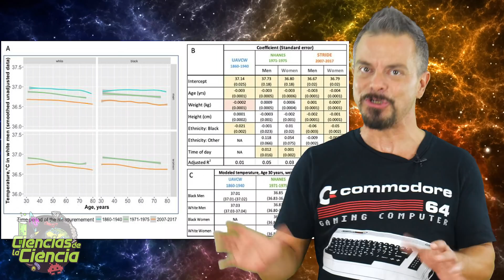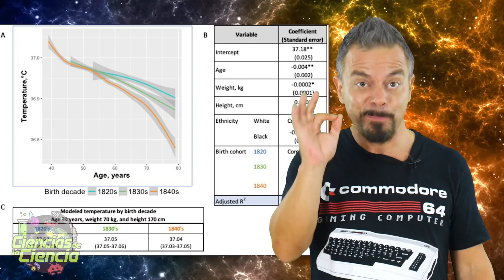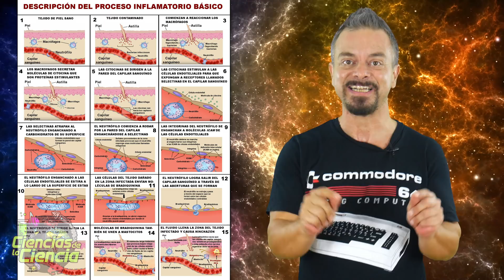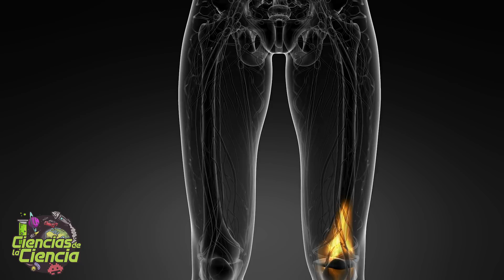¿Por qué nuestro cuerpo está más frío que hace 150 años?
Si te preguntara, ¿cuál es la temperatura normal del cuerpo humano? ¿Qué me responderías?

Y es que, no es fácil dar una cifra exacta, ya que hay muchos factores que hacen que pueda variar, aunque sea levemente.

Así, por ejemplo, el tipo de alimentación, las emociones o el estrés, pueden influir en nuestra temperatura, además del género, la edad o el momento del día.

Dicho esto, en medicina una temperatura normal estará entre los 36 y 37 ºC. O, si queremos ser más exactos, 36,6ºC, según una investigación publicada en 2017 en el “British Medical Journal”.

Además, según otro estudio, más reciente, realizado por la Universidad de Medicina de Stanford, hay que tener en cuenta que a medida que pasan los años y las generaciones, la temperatura media va bajando 0,03 ºC cada década.

Pero… y si te digo que mientras el planeta se calienta nosotros nos enfriamos. Si si, nuestro cuerpo está más frío que hace 150 años.

¿Sabes por qué?

Pues para hablar de todo ello, cuento con la ayuda de Santi Campillo, escritor y divulgador científico en Vector Divulgación

𝓜𝓾𝓬𝓱𝓪𝓼 𝓰𝓻𝓪𝓬𝓲𝓪𝓼

𝓙𝓙 😘👌